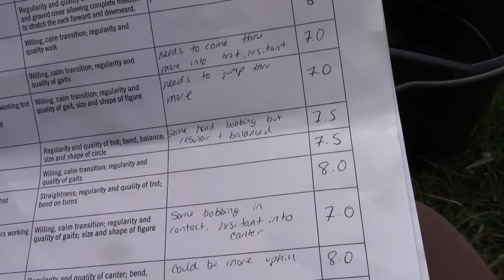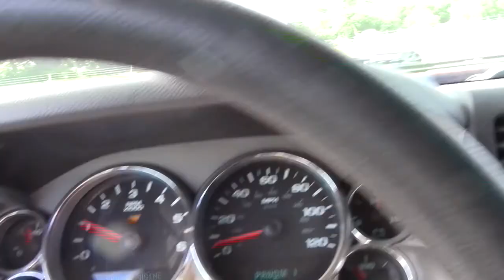SHOW VLOG: DRESSAGE WITH JUDGES SCORES & COMMENTS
Let me know if you guys like the raw dressage footage with scores and comments!  This is 2018 USEA Novice Test A.

Welcome to my account!!  I post videos about riding and horse care tutorials!  Feel free to request a video that you'd like to see!